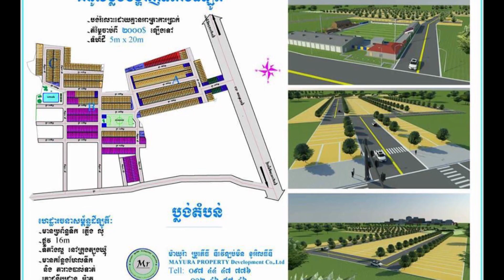បេននី​ យ៉ាំង ​ក្រោយ​កែ​សម្ផស្សរួច ​ដាច់ចិត្ត​​​បង្ហាញ​មុខមាត់​ពិត​ តែបែរ!